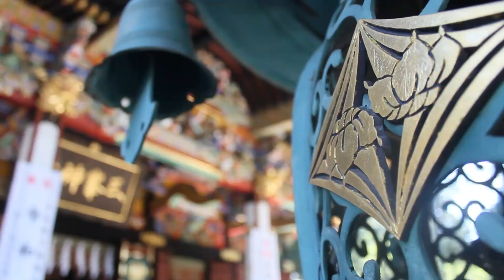Japan Autumn 2019